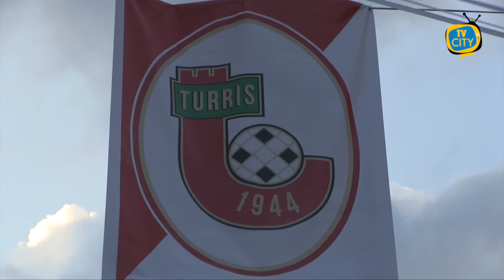Turris: dal match con il Francavilla al punto sul mercato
In attesa del recupero della partita tra Turris e Avellino, che potrebbe disputarsi il 28 Ottobre, domenica si gioca per la seconda giornata di campionato con i corallini impegnati nel match casalingo contro il Virtus Francavilla.

Gara d’esordio, quella contro i pugliesi, per la squadra di Mister Fabiano che affronterà la sfida di domenica con alcuni assenti. Mancheranno infatti il capitan Longo, il giovane D’Alessandro e l’attaccante Giuliano Alma, che si aggregherà regolarmente al gruppo per la metà di ottobre.
Nonostante gli assenti la squadra scenderà in campo una formazione collaudata: confermato il nuovo arrivato Abagnale in porta; difesa a 4 con Rainone, Lorenzini, Di Nunzio ed Esempio; a centrocampo Daniele Franco schierato come vertice basso affiancato da Fabiano e Signorelli; in attacco Giannone alto a destra, Romano favorito su Sandomenico nel ruolo di ala sinistra e Persano a sostituire Longo come punta centrale.

Nel frattempo, sul fronte mercato, continua a muoversi la Turris, che dopo aver ufficializzato l’arrivo di Tascone dal Pescara, torna a trattare l’attaccante del Pisa Giuseppe Sibilli. Il giocatore, già vicino all’arrivo in maglia biancorossa in estate, è di nuovo una suggestione in quanto il Pisa potrebbe lasciarlo partire in prestito dopo l’arrivo del giovane Palombi dalla Lazio.